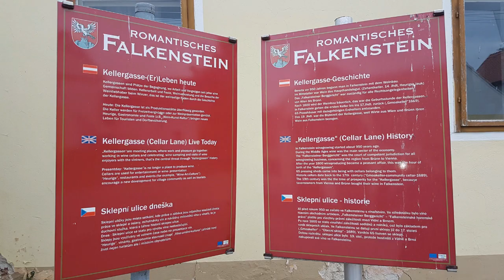Cycling from Pavlov to Falkenstein and back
...via the beautiful, historic town of Mikulov. We sampled 'a little' wine in a 'self service' wine cellar in Falkenstein, then cycled back over the border to Pavlov, for more tasting through the evening.